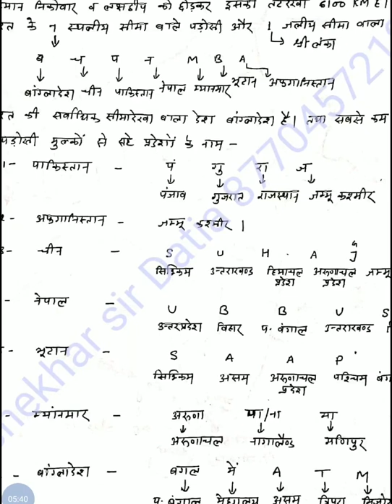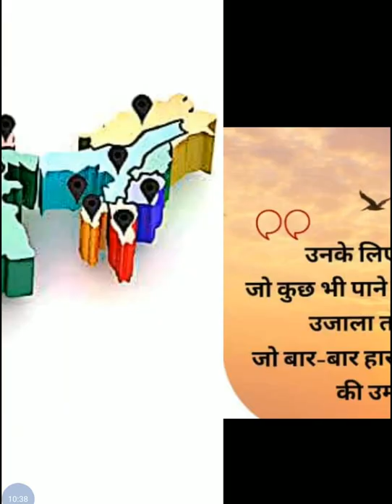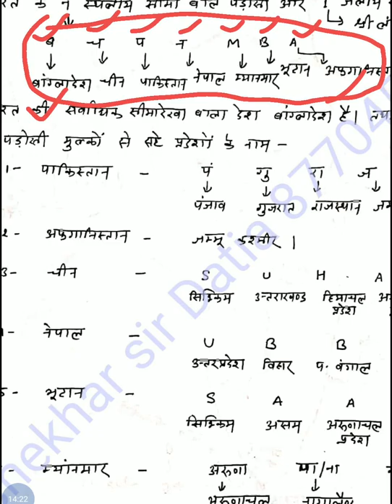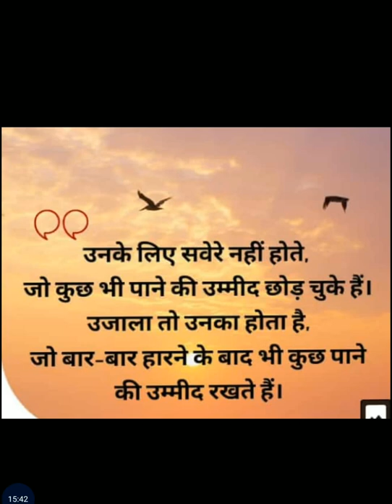भारत के पड़ोसी देश और उनसे लगने बाले भारतीय राज्य की ट्रिक (indian neighbours and states ) | Shekhar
In this video all indian neighbours countries and   border states of india have  explained by map and short trick.

India is a country in South Asia. It is the seventh-largest country by area, the second-most populous country, and the most populous democracy in the world. Bounded by the Indian Ocean on the south, the Arabian Sea on the southwest, and the Bay of Bengal on the southeast, it shares land borders with Pakistan to the west China, Nepal, and Bhutan to the north; and Bangladesh and Myanmar to the east. In the Indian Ocean, India is in the vicinity of Sri Lanka and the Maldives; its Andaman and Nicobar Islands share a maritime border with Thailand and Indonesia.